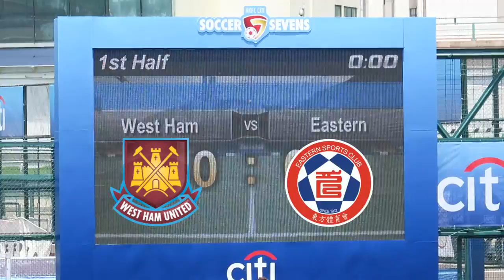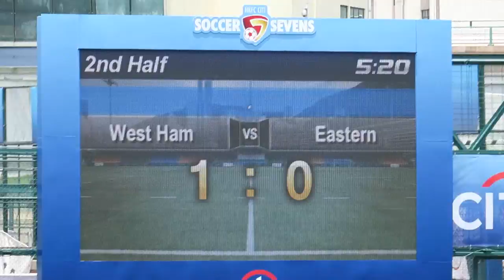韋斯咸vs東方(2016.5.22.香港足球會七人賽~盃賽八強)精華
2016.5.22.港會球塲 11:24 韋斯咸(紅) 1 : 0 東方(藍)